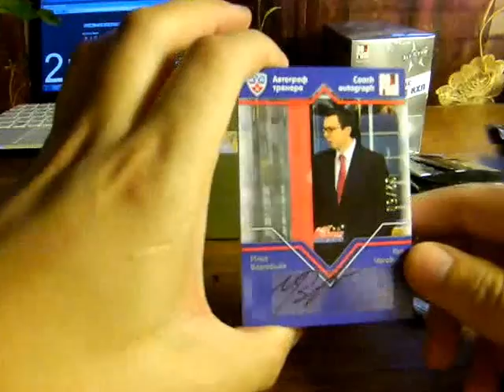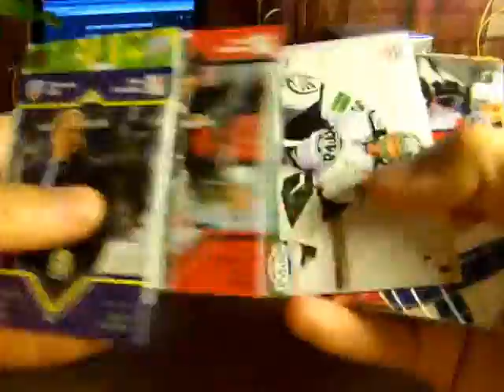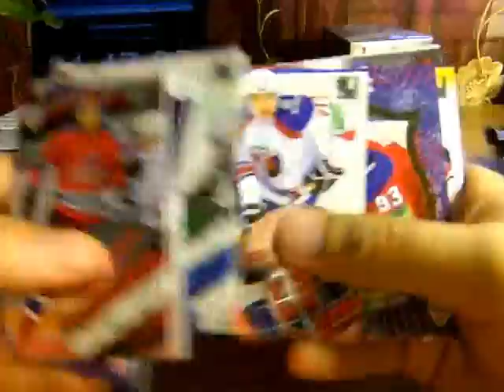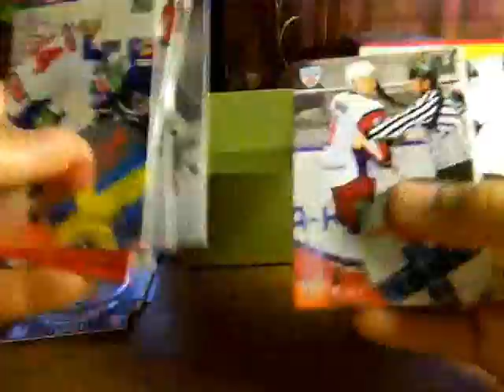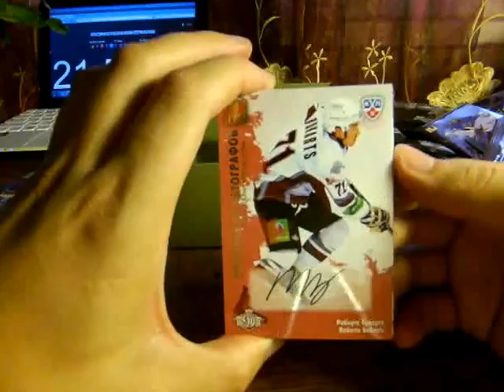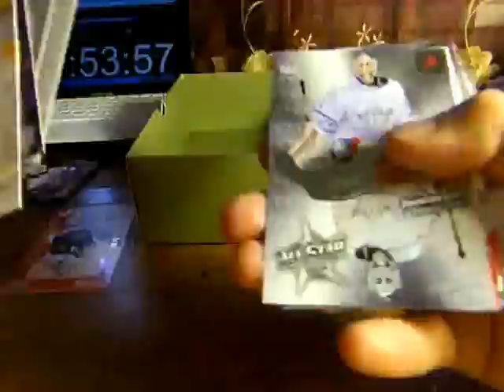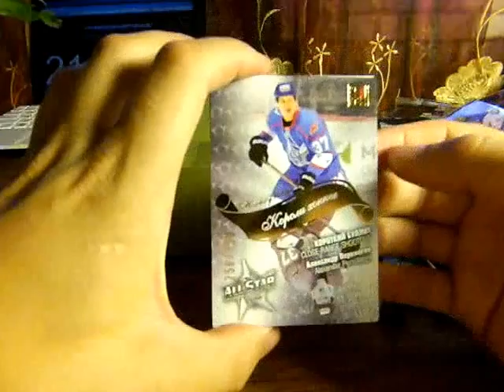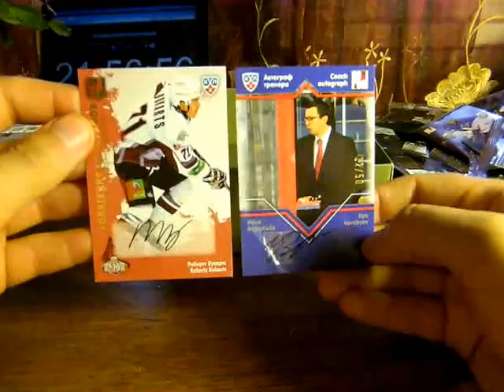All Star Game. KHL 2012-13. Break 2. Case 1. Box 7-8